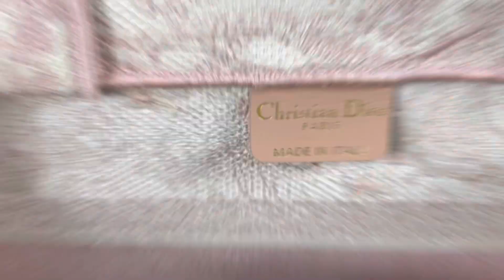Dior Dioriviera Book Tote Small Pink Textile Women's Bag Animal Handbag Custom Name Unboxing